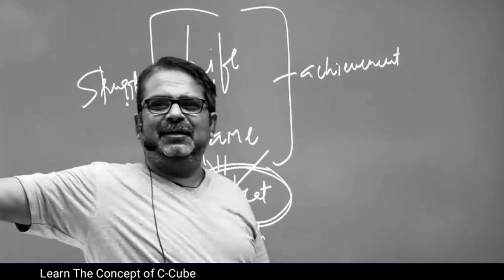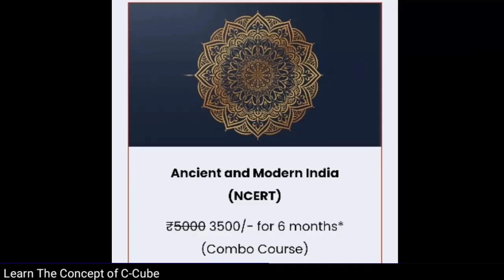बड़ी-बड़ी बातें करोगे, लोग तो हंसेंगे ही🔥\\ Ojha Sir Motivation \\ Avadh Ojha Sir